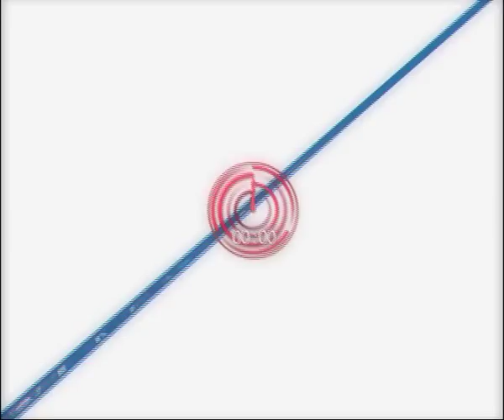30 Doc Tangi Shadiyan 22 November/ دیرش: تنګي شادیان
دیرش: تنګي شادیان